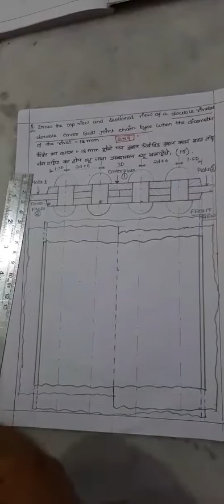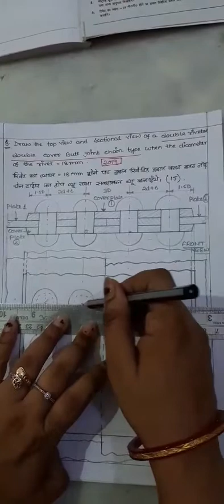Rivet and Riveted joint(Double Riveted double cover Butt joint Chain type)